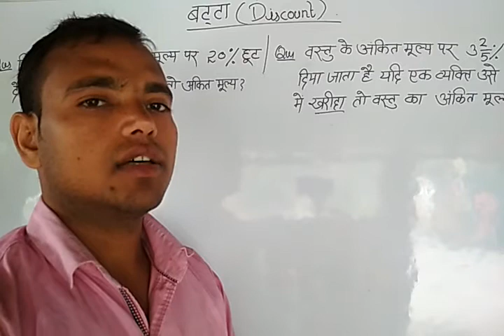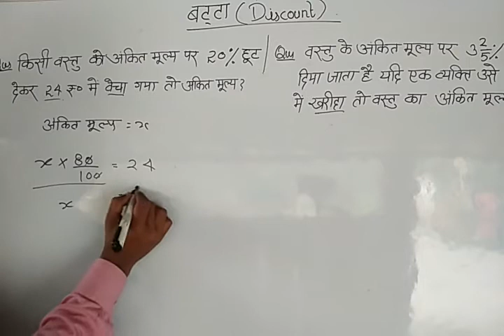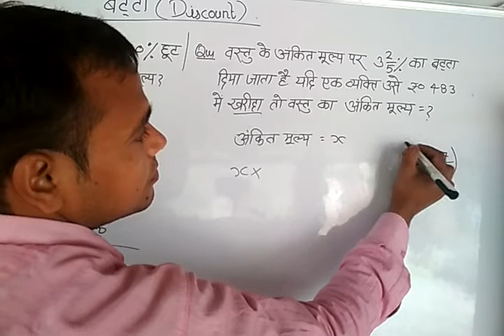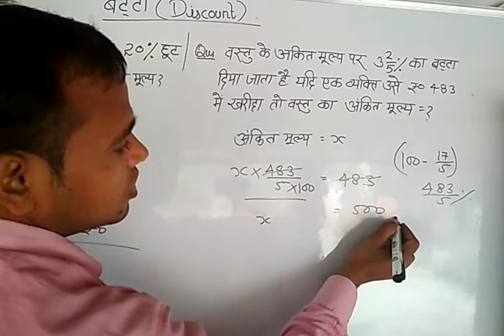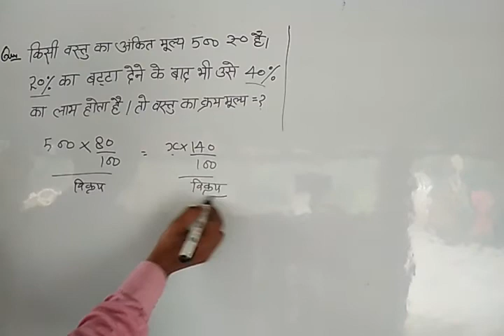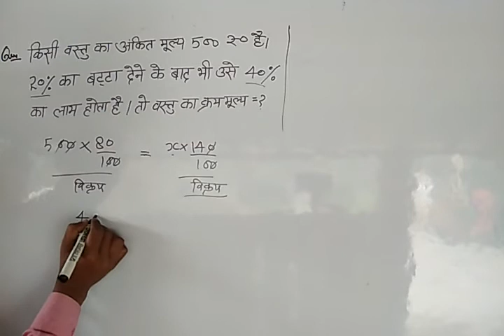बट्टा पर आधारित प्रश्न